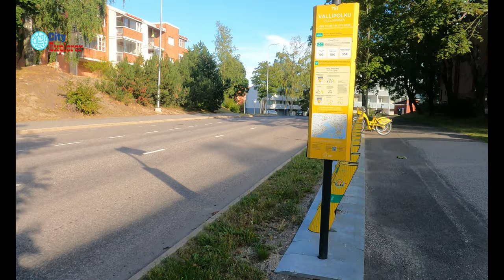City Walk around Lintumetsa neighborhood Espoo Finland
Driving, City views, City walk, City tour, Travel and Evening drive is a way to help us distract ourselves from stressful situation in our life, also if we have anxiety this types of vides help us to relax and have a clear mind and thoughts. The aim of our video is to help you achieve a peaceful state of mind. Whether you're studying, working, falling asleep or meditating - this will help you feel at peace.

► You'll be incredibly relaxed after just a few minutes! These soothing video, sounds and scenery will put you in a peaceful state of mind and help you achieve deep relaxation - perfect for sleep and meditation. Relieve stress and unwind!

► If you're having trouble falling asleep, this video might help you! City tour, Beautiful Scenery and amazing sights is proven to help people who suffer from insomnia and other sleep-related issues.

► This video should also help people who have difficulty in concentration, a driving scene can a way to relax,also the sounds of the the voice, trees and nature can helpful to people who want to get away and see something nice.!

● Why are sounds videos like this so relaxing? Our brains identify certain sounds and scenery as "non-threats". When we hear these sounds, we are subconsciously becoming more and more relaxed. Nature sounds like sounds of  driving, car,water flowing, waterfall sounds, rain noises, forest sounds are most commonly used.

▶️ Comment and share your thought.